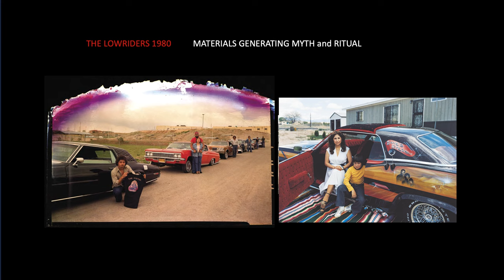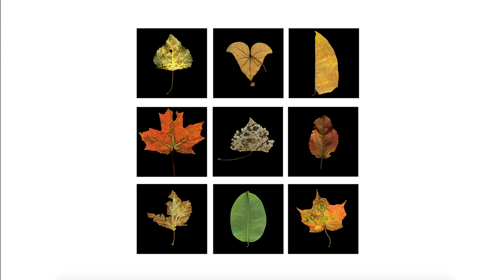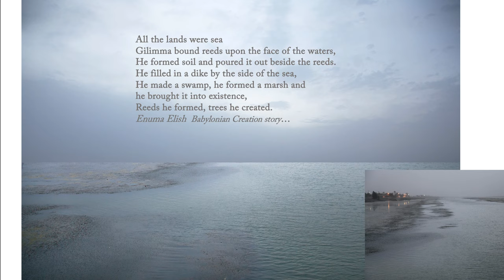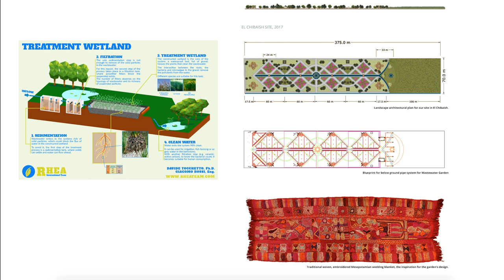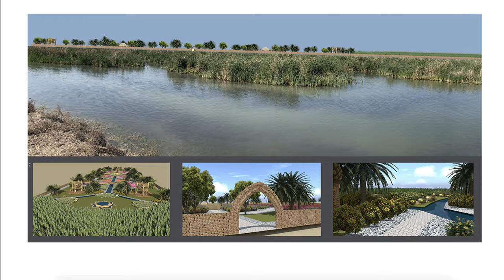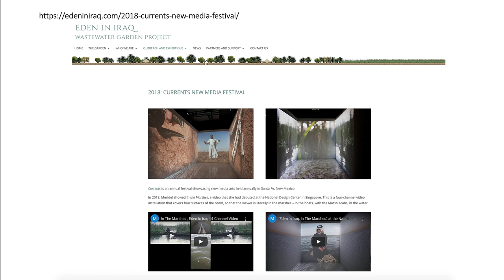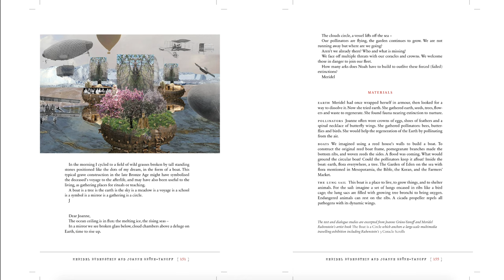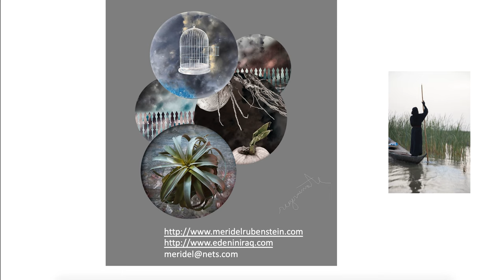Land at `Risk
Recent presentation by artist/activist, Meridel Rubenstein focusing on the intersection of nature and culture in countries in the midst of war, most recently, Iraq. Meridel shows images reflecting her concurrent ongoing projects: 1) A wastewater garden that has begun in Iraq, 2} Art inspired by the wastewater project and rich culture and history of the marshes in Iraq, and 3} Upcoming collaborative exhibit with artist, Joanne Grüne-Yanoff, "The Boat Is a Circle." This video reveals Meridel's work and commitment to the environment and humanity, including climate change and its effect on the ever increasing fragile and perilous world in which we live.